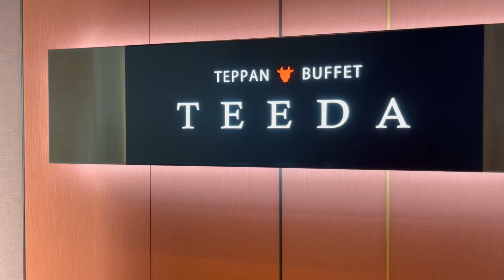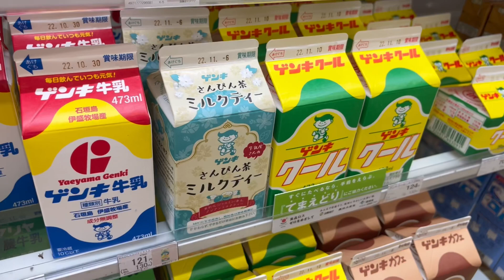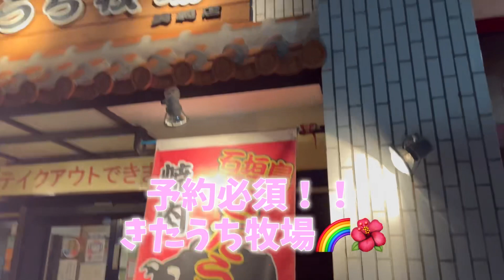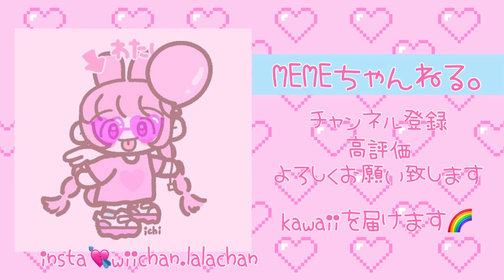【子連れ旅行】石垣島2日目竹富島でマーメイド体験！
石垣島からフェリーにのって
竹富島に行ってきた！
美しい海に浄化される日々✈️💓💓

wiichan.lalachan